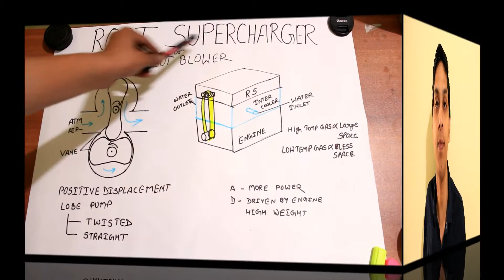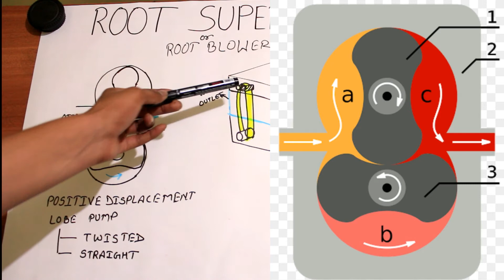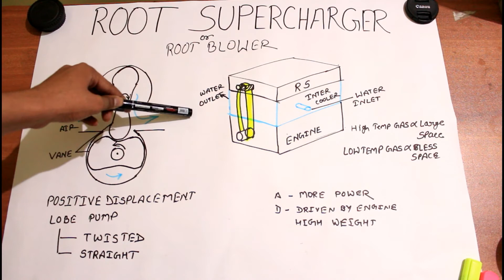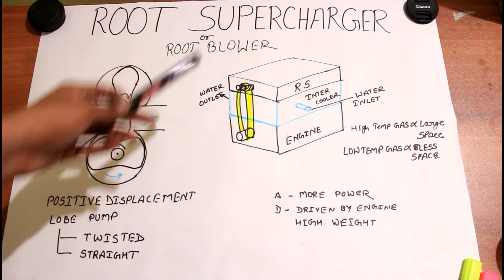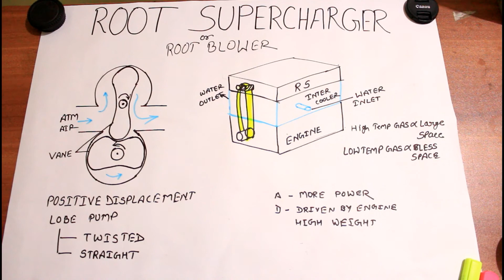Root Supercharger in hindi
This video is related with one kind of forced induction unit supercharger this one is about root type supercharger which can be seen on muscle cars